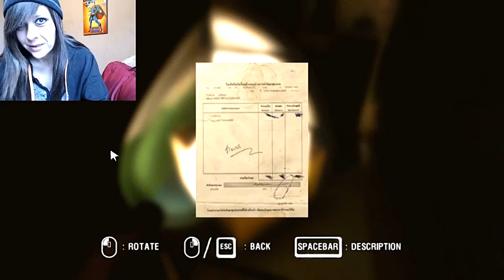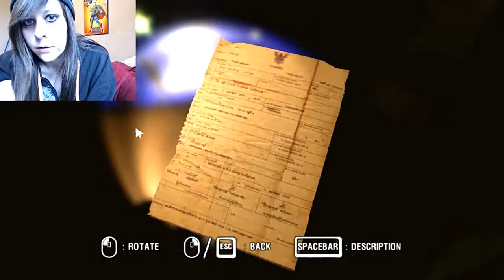Let's Play Araya - Part 32